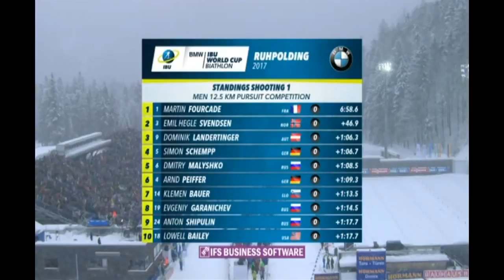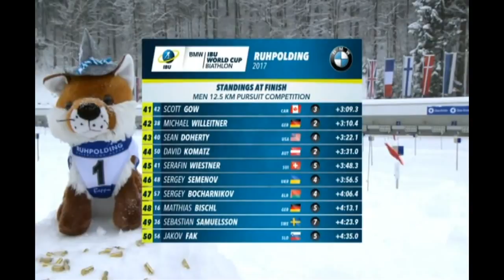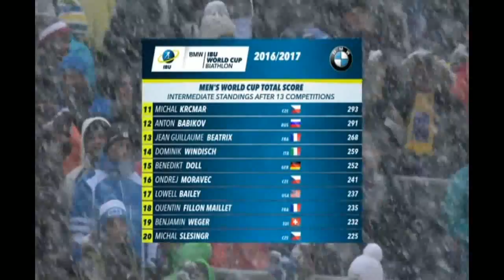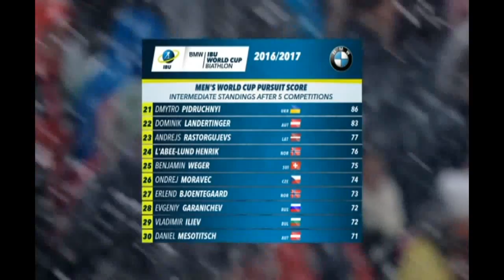Кубок світу 2016-2017. 5-й етап Рупольдинг Гонка переслідування 12,5 км, чоловіки 15.01.2017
Трансляція 5-го етапу кубка світу з біатлону 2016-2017 в німецькому Рупольдингу Гонки переслідування у чоловіків на 12,5 км. Початок трансляціі 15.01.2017  о 11:30 за київським часом